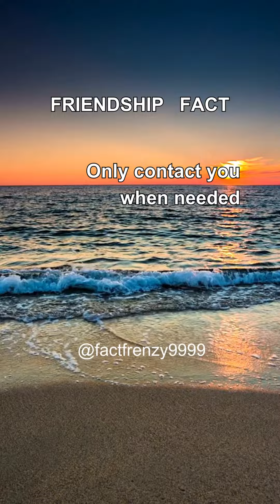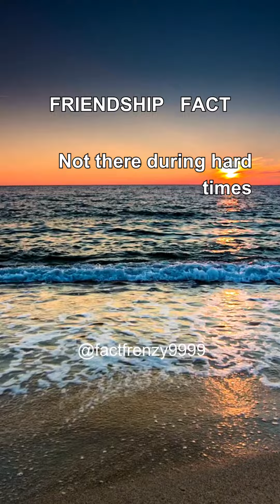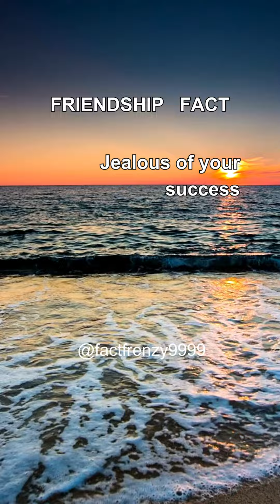5 Signs They Are Not Your Real Friend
5 Signs They Are Not Your Real Friend